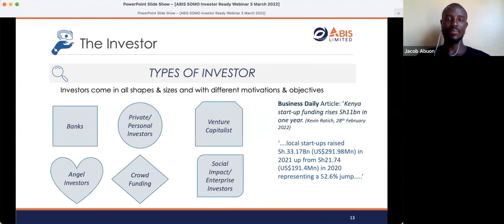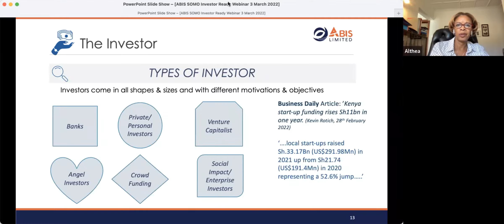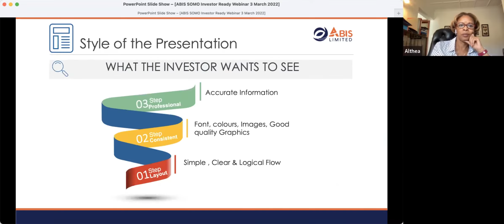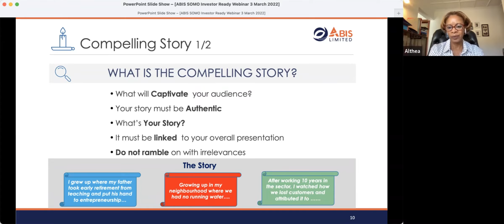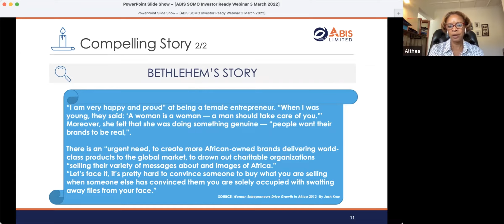Pitching to Investors (Part 3)- Althea McCourt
We hope you have enjoyed this series on Pitching to Investors.

LinkedIn- To stay updated on content and job openings, check it out and follow Somo here: